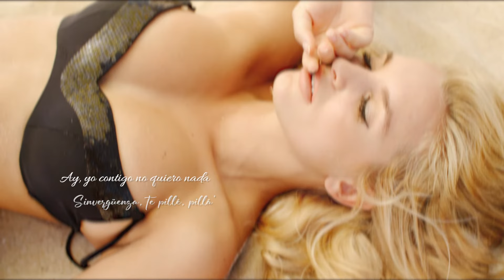LA PILLÉ, PILLÁ – La Sonora dinamita (Video Letra)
LA PILLÉ, PILLÁ – La Sonora dinamita (Video Letra) Un éxito de canción.

LETRA:

LA PILLÉ, PILLÁ – LA SONORA DINAMITA

Ayer por la noche la encontré
Hablando con Pedro en el solar

Hablaban los dos yo no sé qué
En aquella inmensa oscuridad

La muy sinvergüenza y descara’
Cipote disculpa me sacó

Apenas me vio rompió a llorar
Diciéndome, Pedro me obligó
¡Descarada!

Ay, yo contigo no quiero nada
Yo no te quiero ni de vecindad ¡Em!

Mira mamacita, coje tus corotos
Arranca y vete a jugar con tu mamá

Mira, tú eres una sinvergüenza
¿Qué cara tienes, mujer?

Te pillé, pillá’
Te pillé, pillá’
Te pillé, pillá’
Te pillé, pillá’

Ay, por sinvergüenza y por descarada
Yo te sentencio a no hablarte más

Flores negras a mí, mijita
Si yo nací en un jardín
¡Yo soy jardinero!